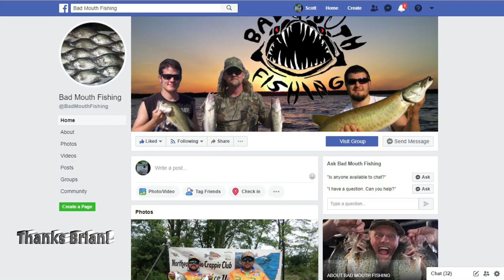Part 1 SMALL LURE SURPRISE 20" Large Mouth Bass - MY SECOND BIGGEST BASS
It's October 8th, 2019 at approximately 2:45pm when this fish hit. The body for water is a small reservoir in NE Ohio near Canton. The temperature was right at 70 degrees, and it was sunny. I'm fishing for crappie and hybrid striped bass (wipers) in 6' to 12' of water with a $20.99 Shakespeare Cirrus spinning combo, 6lb Stren mono, and a 1/8 FinSpin jig tipped with a night crawler. The water temperature is 69.2 degrees and was murky. Luck was on my side when this fish hit for sure. My next video will be the week before this fish when I ended up on top of a school of wipers. Wipers/Hybrid striped bass are a cross between white bass and striped bass.